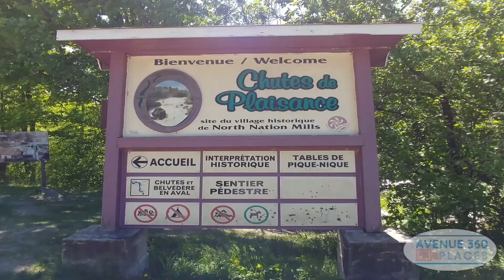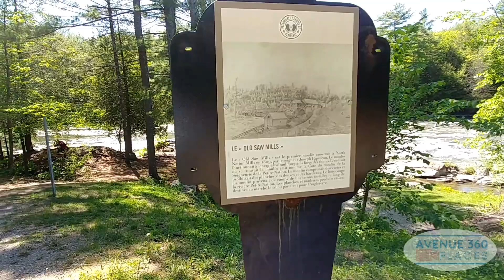Chutes des Plaisance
Chutes des Plaisance, Outaouais, Quebec
Plaisance falls